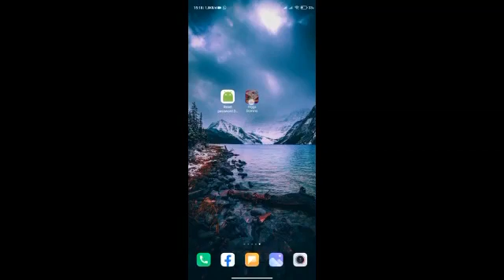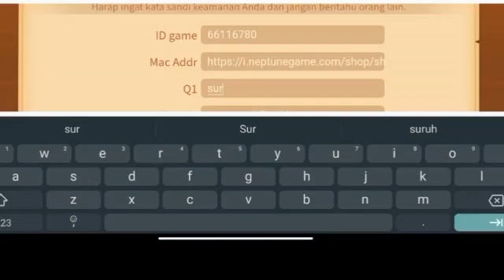CARA TERBARU MENGATASI LUPA PERTANYAAN/SANDI KEAMANAN HIGGSDOMINO ISLAND